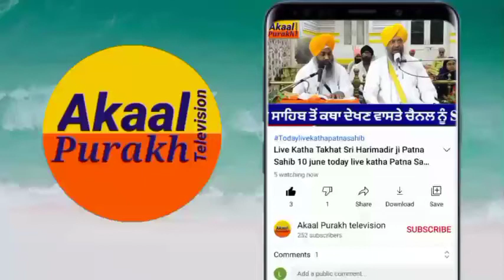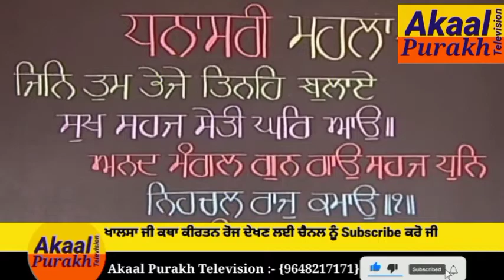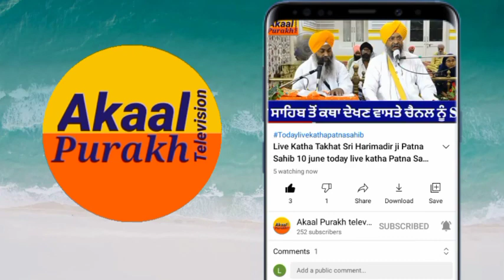Katha manji Sahib 17 june Hukamnama katha From Darbar sahib today Live katha manji Sahib @